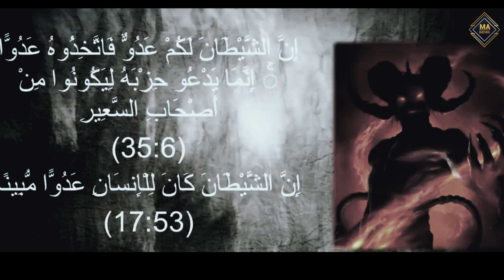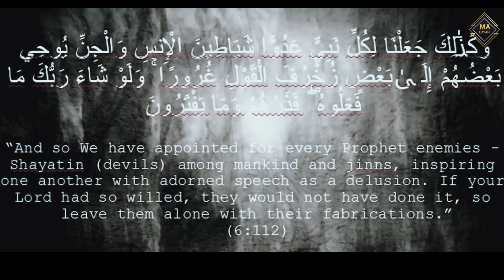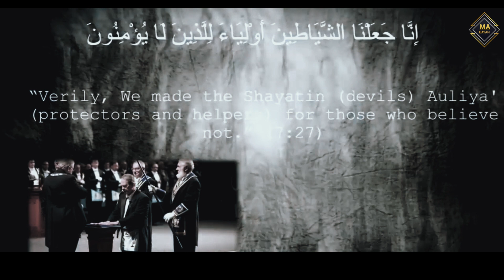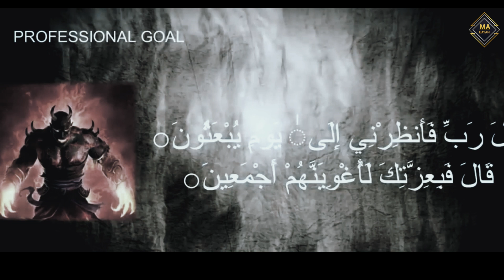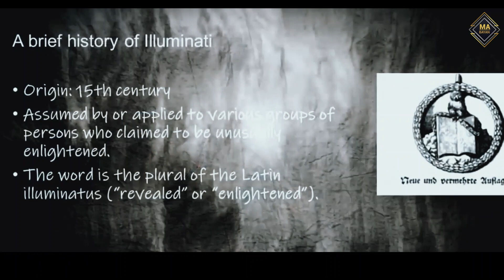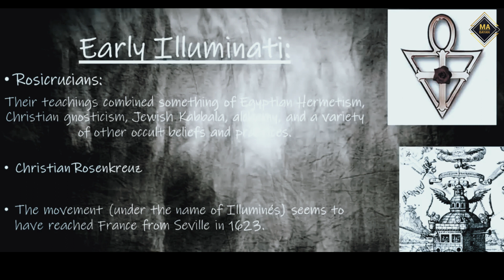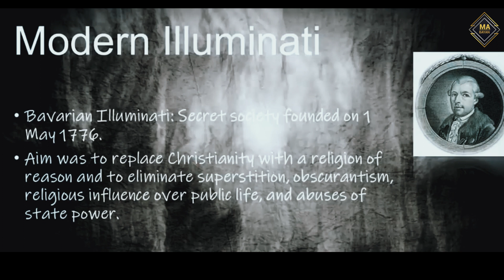Shaitan Hame Taba Karne Ke Liye Kam Kar Raha Hai || Life Changing Bayan || Muhammad Ali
Topic :Shaitan Hame Taba Karne Ke Liye Kam Kar Raha Hai